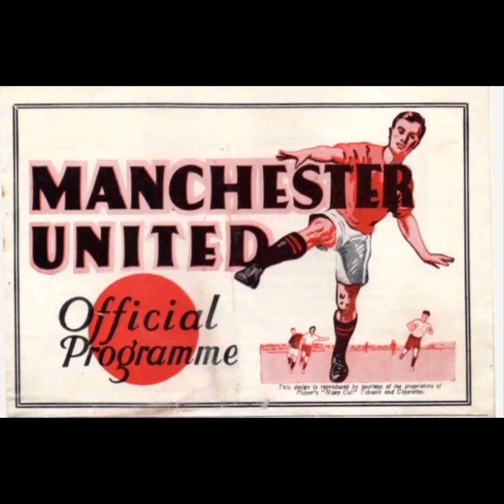Part 2 of My GOAT United 1st team